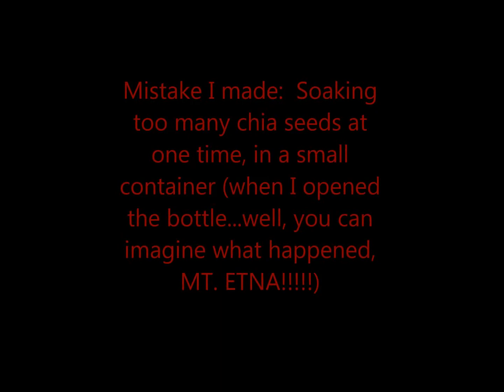Why I Drink Bojormi Mineral Water From A Glass Bottle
Travel Tip Tuesdays (on a Monday)